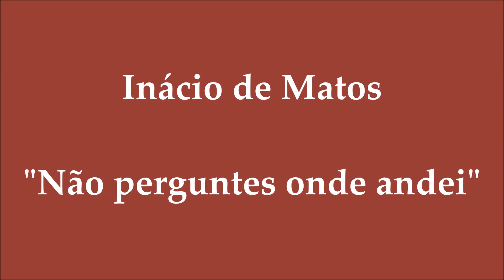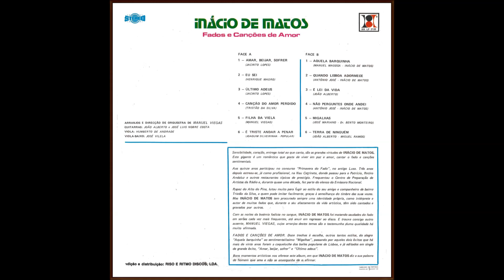Inácio da Matos - Não Perguntes Onde Andei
Fadistas Esquecidos...Ou Não...Inácio de Matos canta " Não Perguntes Onde Andei " , letra de António José , música de Inácio de Matos , com o acompanhamento de João Alberto-José Luis Nobre Costa-Humberto de Andrade-José Vilela..